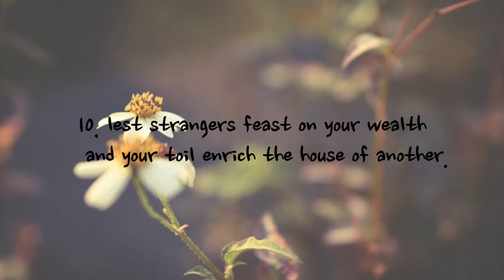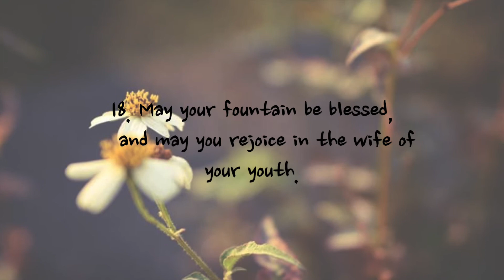Proverbs 5 - NIV | AUDIO BIBLE & TEXT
Voice: ggomagni